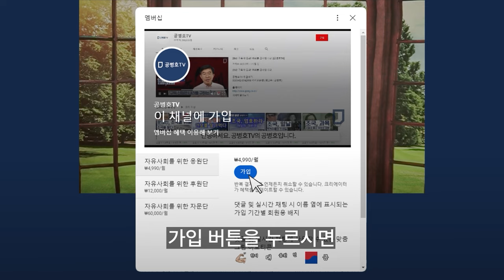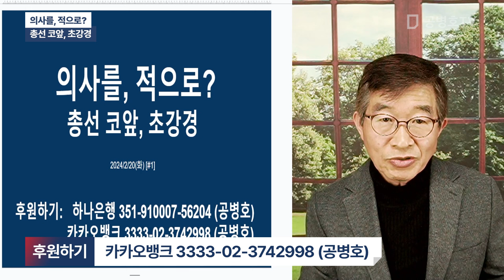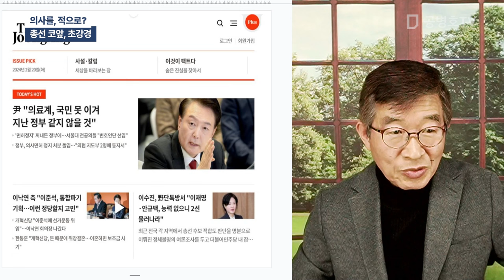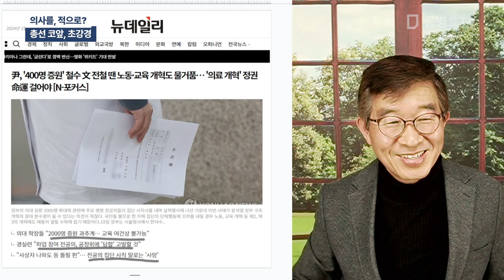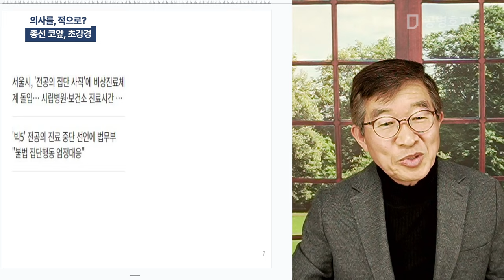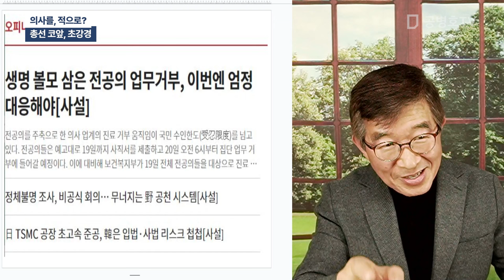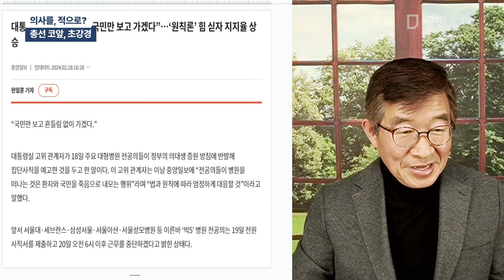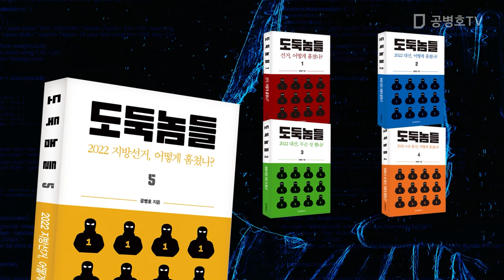의사를, 적으로? / 총선 코앞, 초강경 [공병호TV]